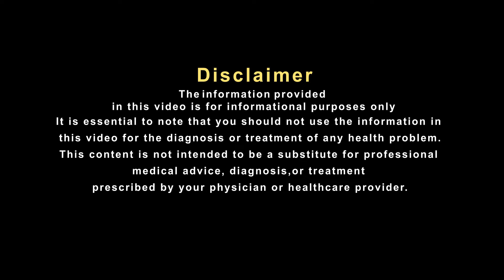कमर दर्द में झुकना हो गया है मुश्किल तो ये खाया करें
आजकल के खराब लाइफस्टाइल और गलत खान – पान की हमारी आदतें हमें कई गंभीर बीमारियों की तरफ ले जा रही है .. ऐसी ही एक बीमारी है कमर दर्द या आजकल की आम भाषा में कहते है बैक पेन…  ये समस्या पहले अधड़े उम्र के लोगों और बुजुर्गों को होती थी लेकिन अब ये युवाओं में भी बढती जा रही है. आईए हकीम साहब से जानते है उनका इस पर क्या कहना है .